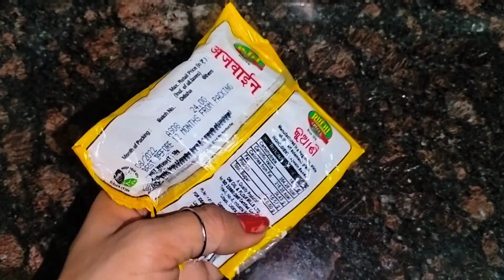ପେଟ ଜନିତ ସବୁ ସମସ୍ୟା ଦୂର 😍|| ମାତ୍ର ୫ ମିନିଟ୍ ରେ || ଘରୋଇ ଉପଚାର ର ରାମ ବାଣ 😱|| Home Remedy Stomach pain..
ଗୃହିଣୀ ମାନଙ୍କର ଜାଣିବା ଦରକାର ଆଗରୁ କେବେ ଜାଣି ନଥିବେ || ସବୁ ଗୃହିଣୀ ମାନଙ୍କର ଜାଣିବା ଦରକାର ...
cleaning tips
cleaning tips and tricks
cleaning video
Tips and tricks
jirara ra kamala
juani ra kamaal
Home Remedy Stomach pain
digestion problem solution
digestion problem solution home remedy
digestion improvement home remedies
home remedies for good digestive system
khana digest na ho to kya kare